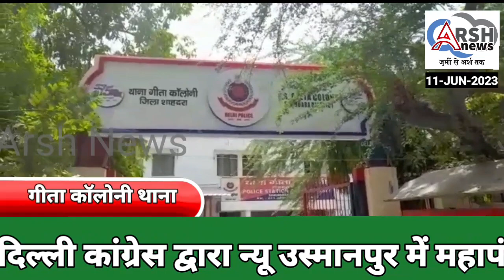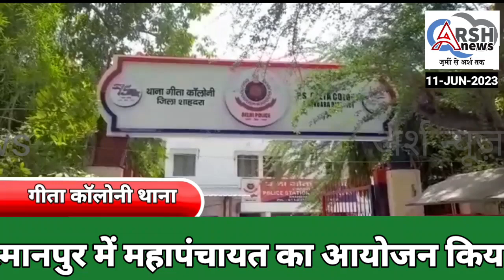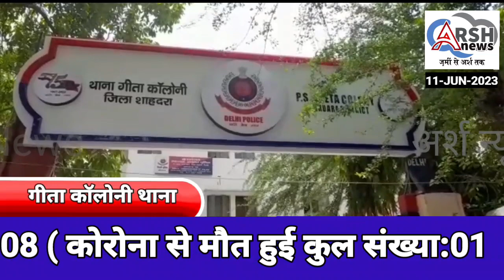गीता कॉलोनी थाने की टीम ने एक स्नैचर को गिरफ्तार करने के साथ दो जूविनाइल को पकड़ा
गीता कॉलोनी थाने की टीम ने एक स्नैचर को गिरफ्तार करने के साथ दो जूविनाइल को पकड़ा 8 मोबाइल फोन दो स्कूटी बरामद की